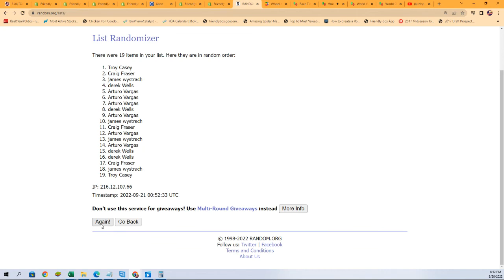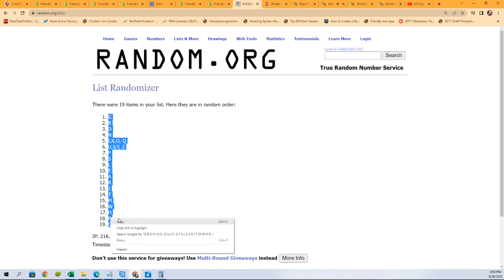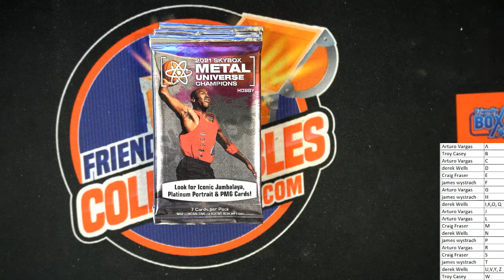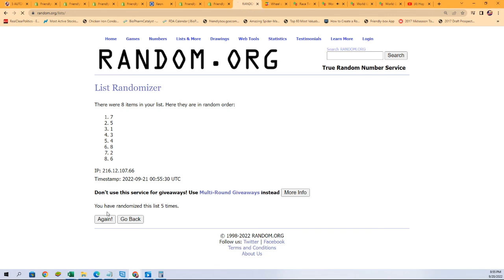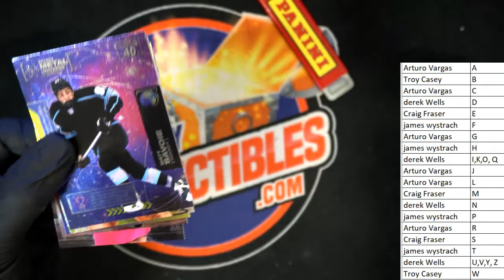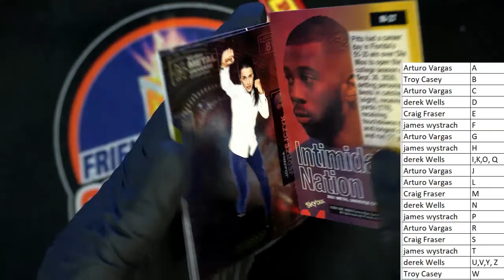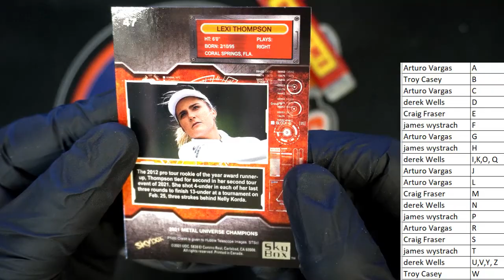Universe Champions Hobby ID 21SKYBOXMETAL227